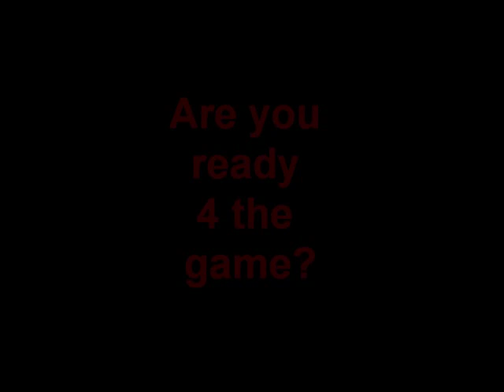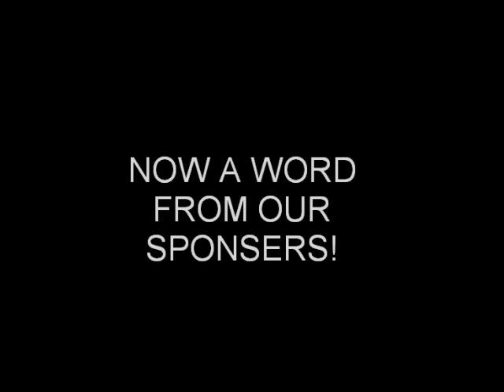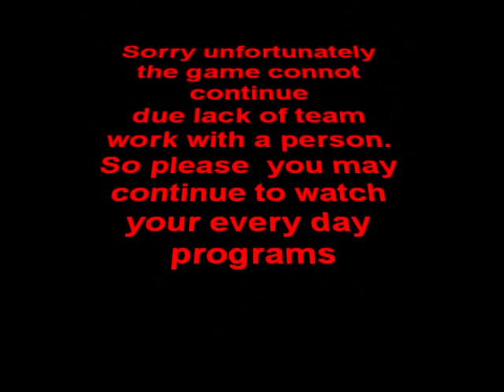Street Football On Eller Ave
A game with 5 players for street football turns out to be a interesting game for 8 to 11 year olds until a fight happens and we gotta go on commercial break (Squirt drink)! *All music that were used in the video I give all rights to the owner*